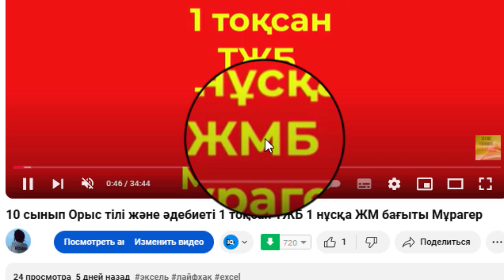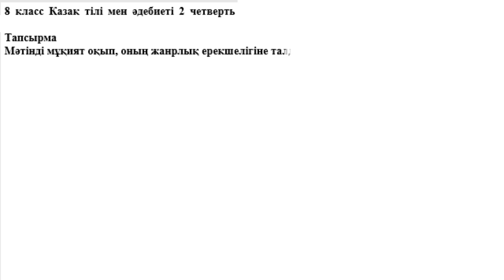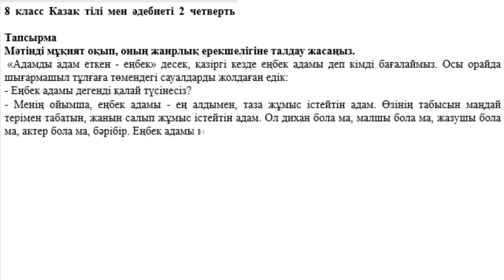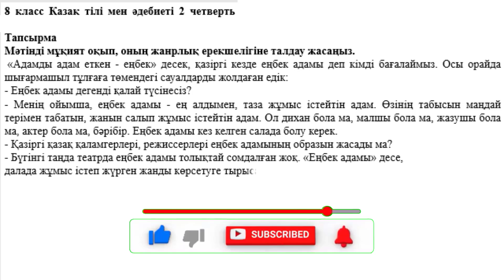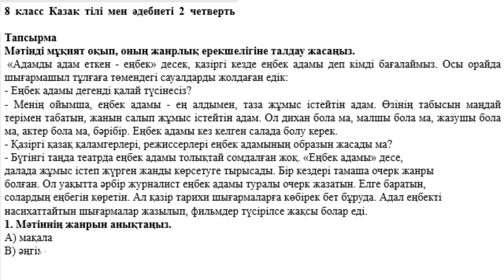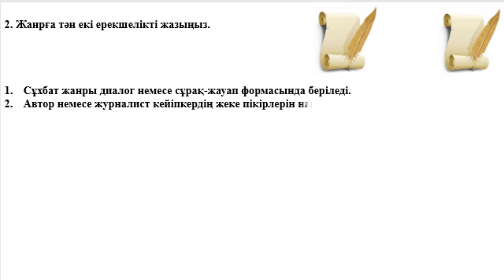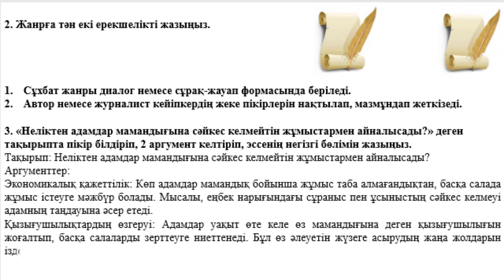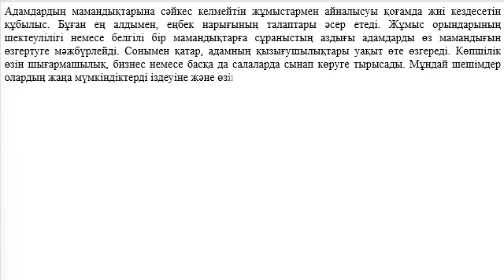8 класс Қазақ тілі мен әдебиеті 2 четверть СОР 2 Кәсіп бақыттың шырағы, еңбек ырыстың 1 вариант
Қайырлы күн!
8 класс Қазақ тілі мен әдебиеті 2 четверть СОР 2 Кәсіп бақыттың шырағы, еңбек ырыстың 1 вариант
Тапсырма
Мәтінді мұқият оқып, оның жанрлық ерекшелігіне талдау жасаңыз.
 «Адамды адам еткен - еңбек» десек, қазіргі кезде еңбек адамы деп кімді бағалаймыз.
Осы орайда шығармашыл тұлғаға төмендегі сауалдарды жолдаған едік:
- Еңбек адамы дегенді қалай түсінесіз?
- Менің ойымша, еңбек адамы - ең алдымен, таза жұмыс істейтін адам. Өзінің табысын
маңдай терімен табатын, жанын салып жұмыс істейтін адам. Ол дихан бола ма, малшы бола
ма, жазушы бола ма, актер бола ма, бәрібір. Еңбек адамы кез келген салада болу керек.
- Қазіргі қазақ қаламгерлері, режиссерлері еңбек адамының образын жасады ма?
- Бүгінгі таңда театрда еңбек адамы толықтай сомдалған жоқ. «Еңбек адамы» десе,
далада жұмыс істеп жүрген жанды көрсетуге тырысады. Бір кездері тамаша очерк жанры
болған. Ол уақытта әрбір журналист еңбек адамы туралы очерк жазатын. Елге баратын,
солардың еңбегін көретін. Ал қазір тарихи шығармаларға көбірек бет бұруда. Адал еңбекті
насихаттайтын шығармалар жазылып, фильмдер түсірілсе жақсы болар еді.
1. Мәтіннің жанрын анықтаңыз.
А) мақала
В) әңгіме
С) сұхбат
D) очерк
13
2. Жанрға тән екі ерекшелікті жазыңыз.

3. «Неліктен адамдар мамандығына сәйкес келмейтін жұмыстармен айналысады?» деген
тақырыпта пікір білдіріп, 2 аргумент келтіріп, эссенің негізгі бөлімін жазыңыз.